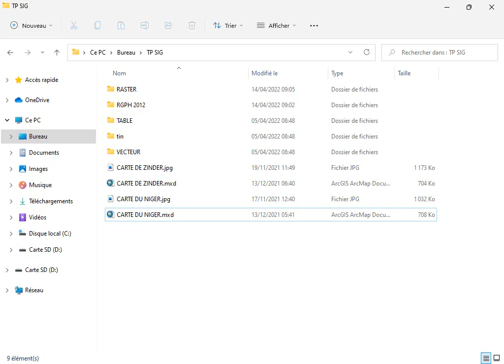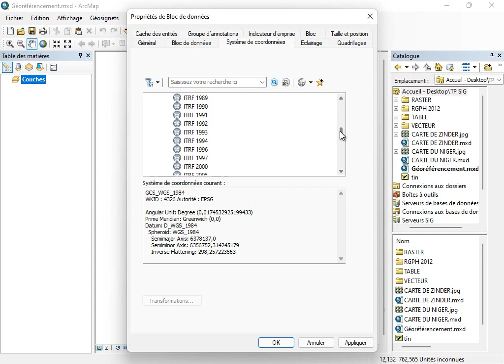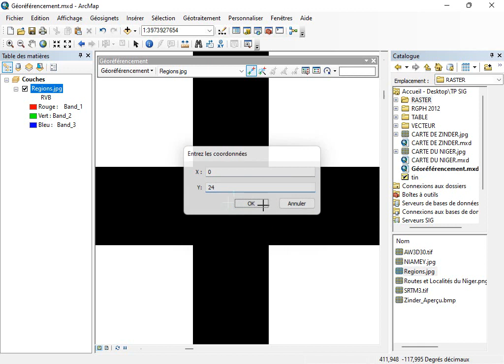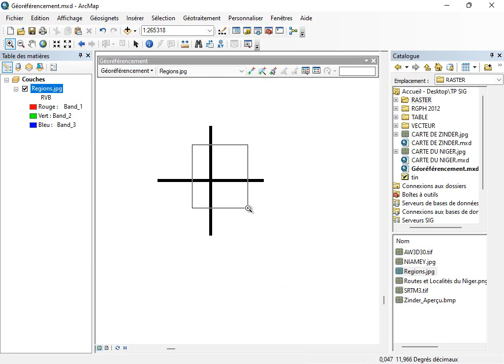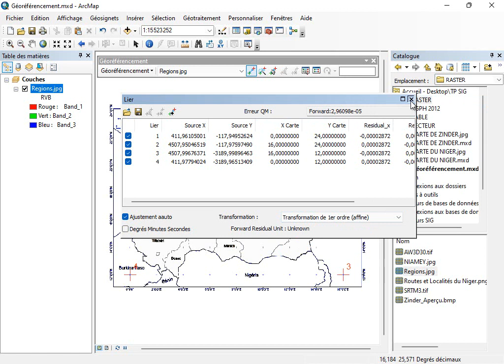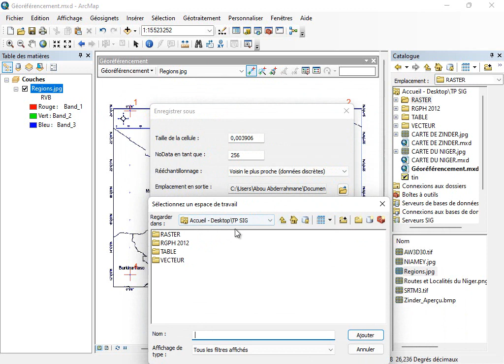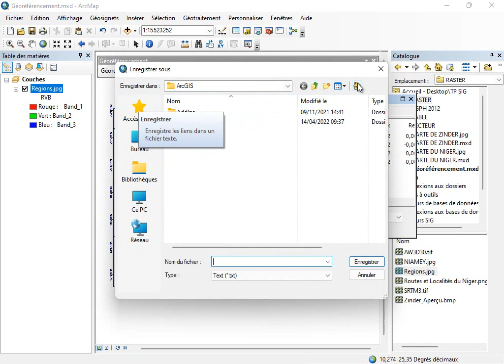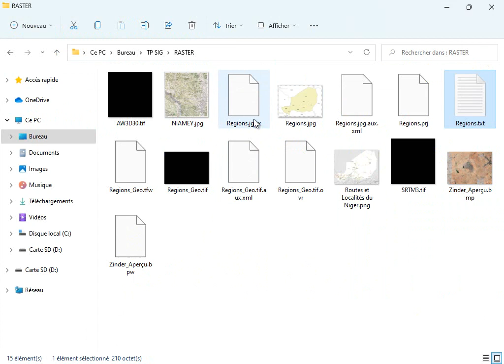01 - Géoréférencement de la carte des Régions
Cette vidéo montre comment faire le géoréférencement d'une carte/image disposant des coordonnées ou géoréférencement absolu. Elle est la deuxième de la nouvelle série d'apprentissage de ArcGIS Desktop.